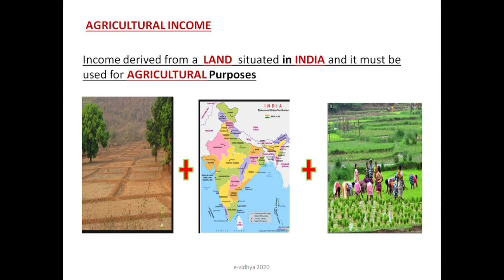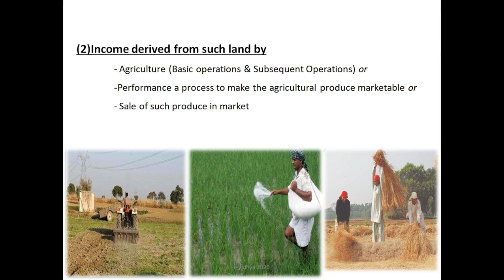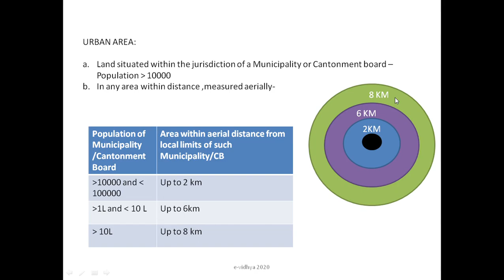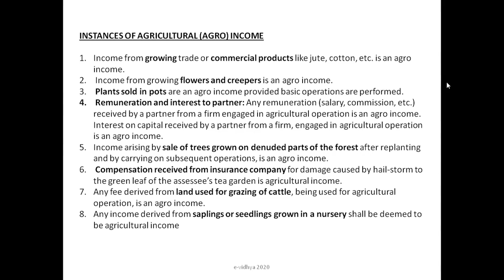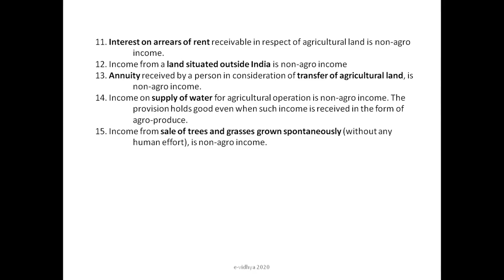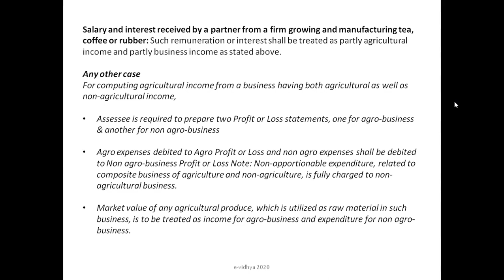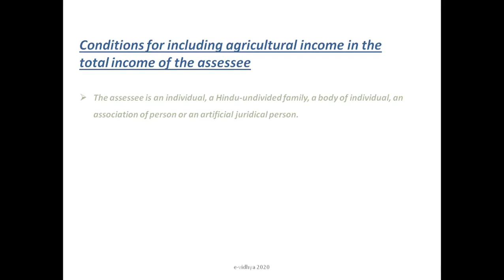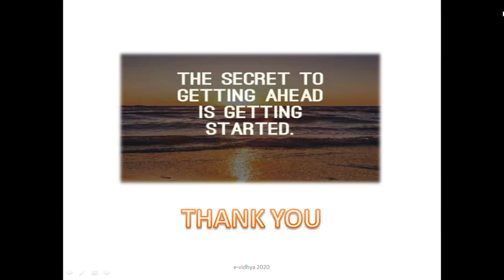AGRICULTURAL INCOME under Income Tax for CA/CS/CMA in Malayalam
Agricultural Income explained in detail in Malayalam